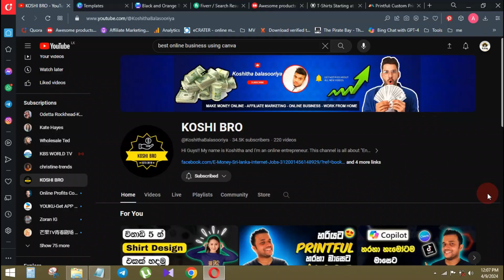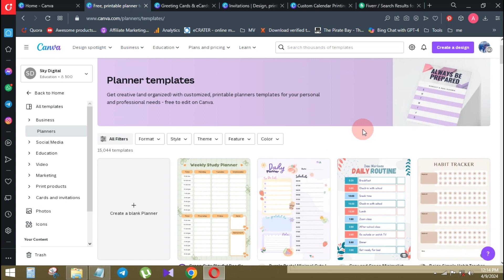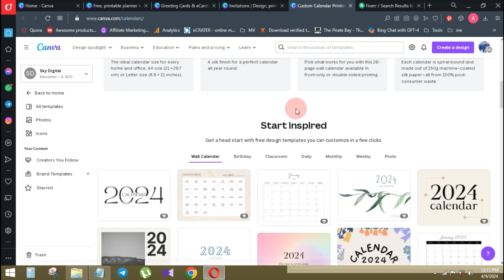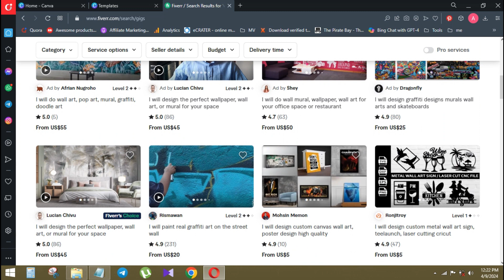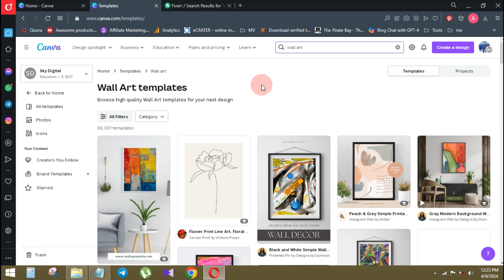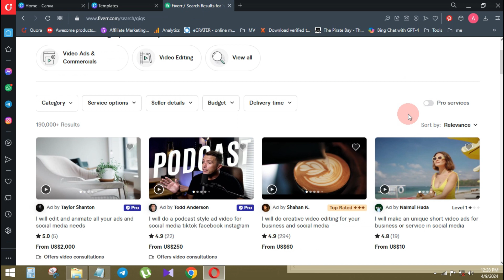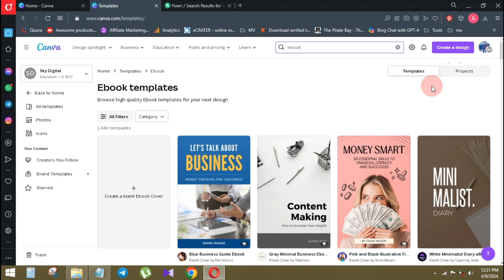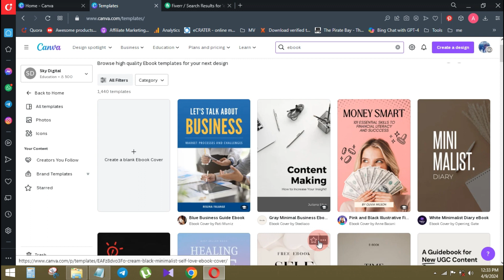Best Online Business in Sri Lanka for Making Money | Top Ways to Earn Online 2024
Looking to make money online in Sri Lanka? You're in the right place! In this video, we dive into the best online business opportunities tailored specifically for Sri Lankans. Whether you're a student, a stay-at-home parent, or anyone looking to earn extra income, we've got you covered.

best online business in Sri Lanka
make money online 2024
easy online jobs sinhala 2024

🔥 Discover Profitable Online Ventures in Sri Lanka
💼 Explore Freelancing, E-commerce, and Digital Marketing
💰 Learn How to Earn Passive Income Online
📈 Get Insider Tips and Strategies for Success

From freelancing gigs to starting your own e-commerce store, we'll explore proven methods to help you generate income from the comfort of your home. With the rise of digital entrepreneurship, there's never been a better time to embark on your online money-making journey.

Don't miss out on this opportunity to transform your financial situation and achieve your goals.

top way to earn money online
online business idea
New Online Business 2024
selling digital products 2024
Etsy Sri Lanka 2024